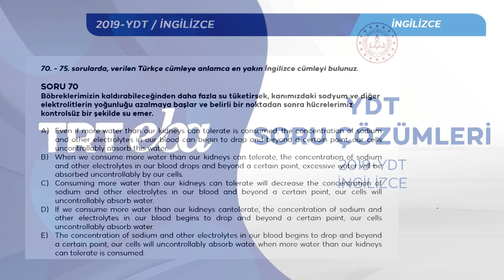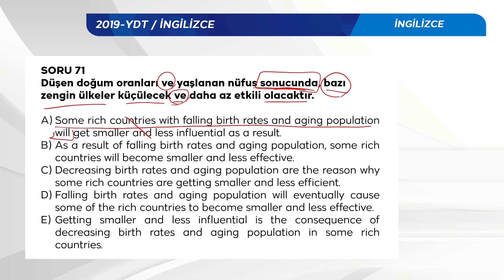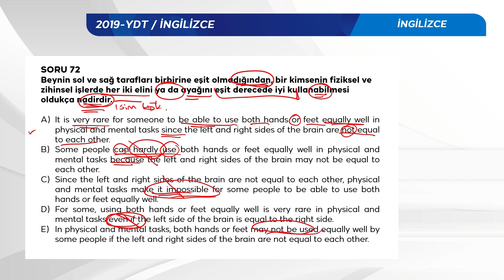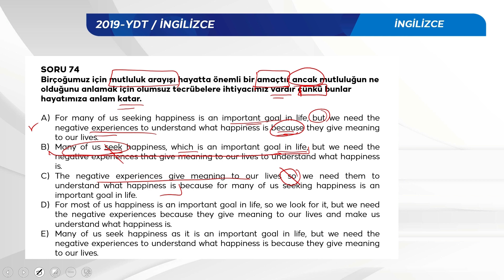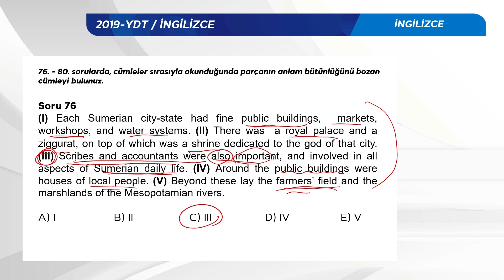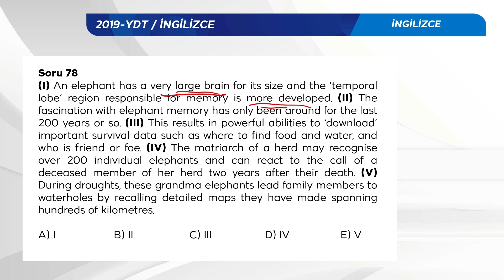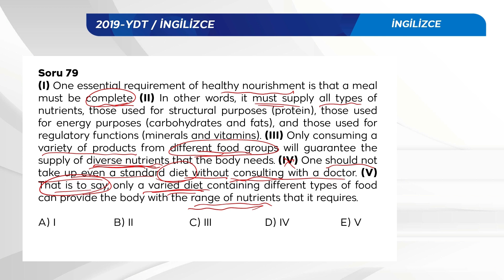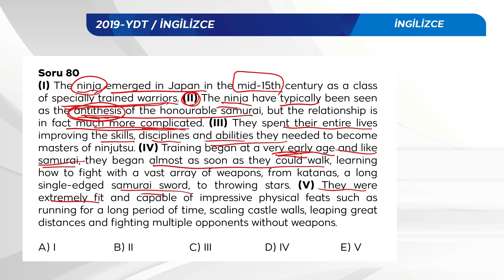2019 YKS Sınav Soru Çözümleri İngilizce-8 YDT